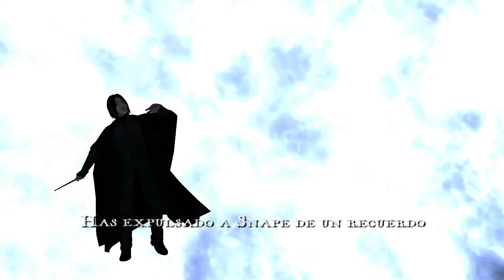Harry Potter Y La Orden Del Fénix | #14